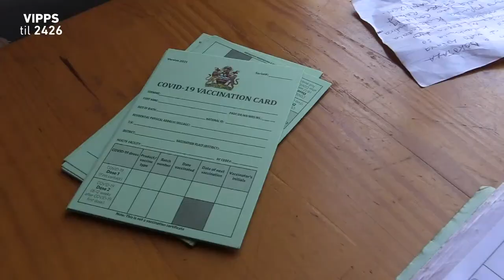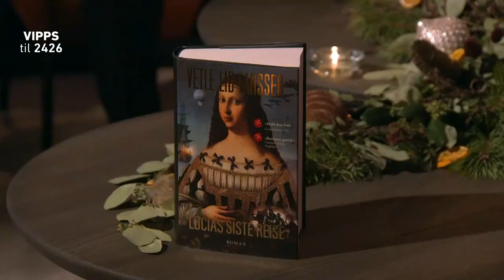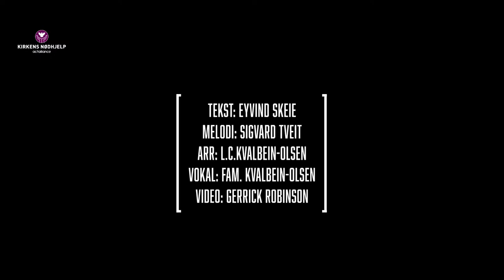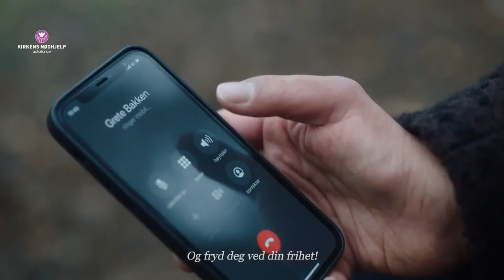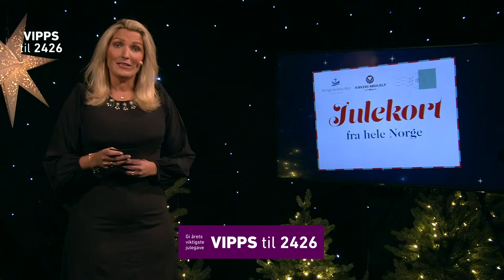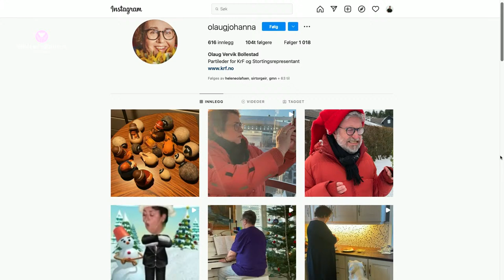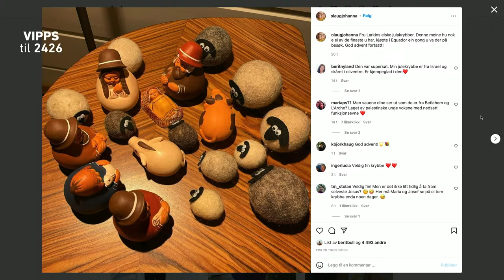Julekort fra hele Norge - Livesending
I år, som i fjor har vi gleden av å invitere deg til en fantastisk stemningsfull førjulskveld med "julekort fra hele Norge"

Sammen med Kirkens Nødhjelp og Norges Kristne Råd og kirker og bedehus over hele landet,  skal vi skape førjulshygge og sette fokus på arbeidet som Kirkens Nødhjelp gjør over hele verden.

Følg med på sendingen og få med deg spennende gjester i studio,  musikalske og kreative innslag fra hele kirke-Norge fra nord til sør, samt innslag fra det store utland.

Med:
00.10.41 Dagfinn Høybråten, Kirkens Nødhjelp
Vebjørn Sand
Vetle Lid Larssen
Arne Grieg Riisnæs, Kirkens Nødhjelp
Jeanette Bretteville
Olaug og Jan Frode Bollestad
Partolken, Maria Mork
Kari Øyen, Kirkens Nødhjelp
Knut Anders Sørum
Sunniva Gylver